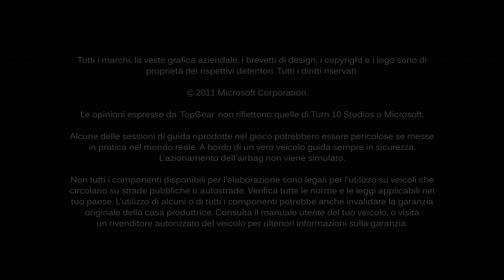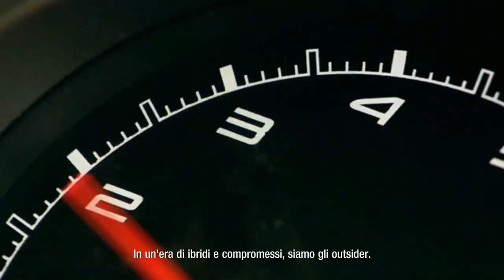Replay Gare Storiche Le Mans con Jaguar D TYPE Forza Motorsport 4 Full HD